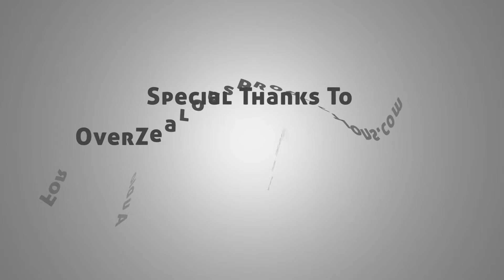Ashley from BeautyAddict101 & Allie from Addicted2TooFaced Talk About Makeup! ~ Playlist Live 2014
Ashley from BeautyAddict101 & Allie from Addicted2TooFaced Talk About Makeup!